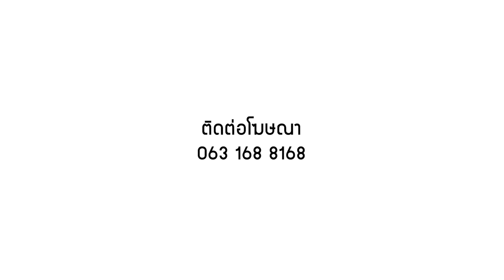ทหารเรือมาแล้ว!!! มากะ ตับเรือรบ ตับเรือดำน้ำ | ไม้เด็ด EP.29 | อัษฎาวุธ channel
บอนสีของชายชาติทหารเรือ
ตับเรือรบ กะ ตับเรือดำน้ำ
บอนใหม่ บอนเก่า บอนโบราณ
มีครบจบที่นี่ "สวนบอนสีบ้านพ่อ" สัตหีบ จ.ชลบุรี